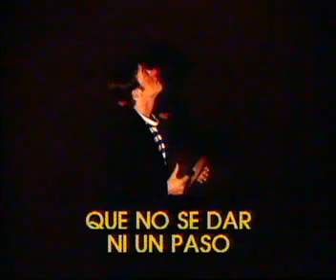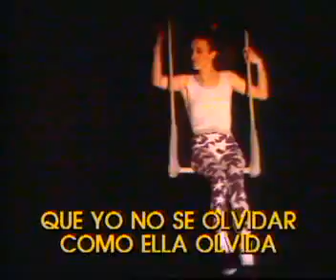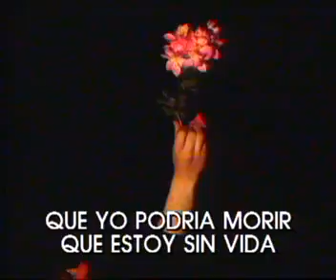KARAOKE - Raphael - En Carne Viva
Coleccion de E. Rovengo. Lima - Peru